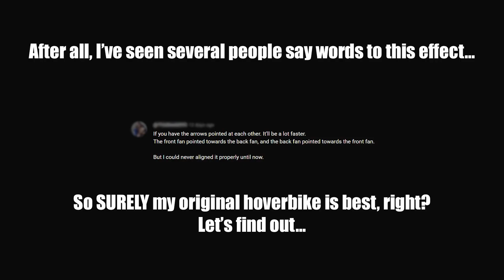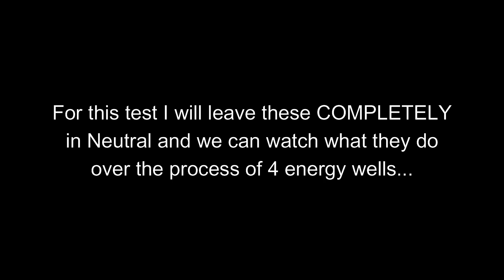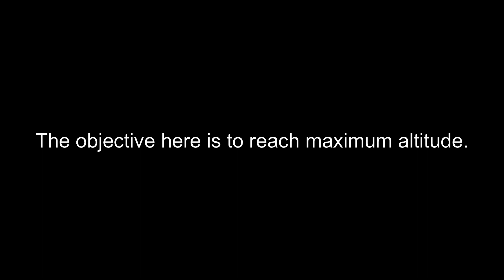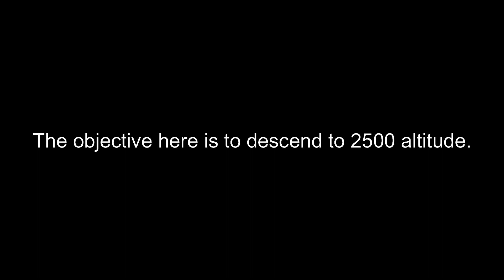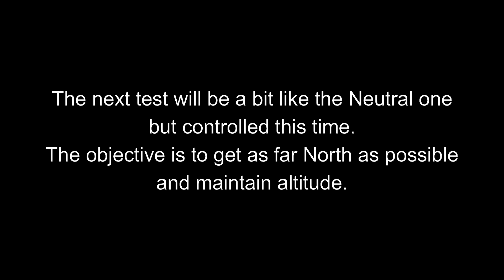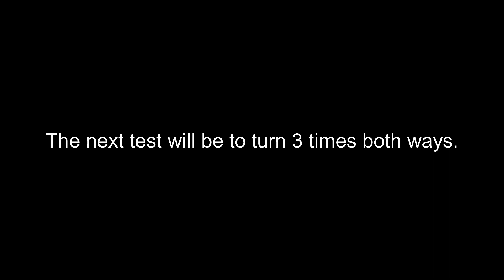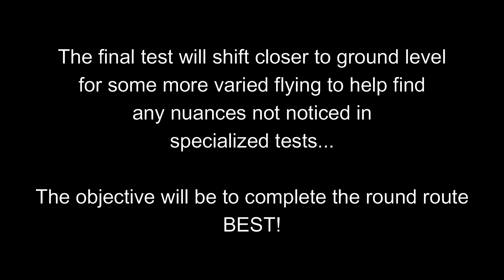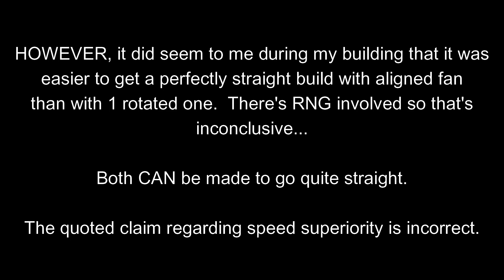Hoverbike 2.0 TEST: Is it Best to ALIGN the Fans or Make it Stand STRAIGHT in Tears of the Kingdom?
Time to find out whether it's best to have the "Hoverbike 2.0" standing STRAIGHT or having the fans aligned "properly"!

I already did a test about the "Hoverbike 2.0" but that was against "normal" hoverbikes whereas this one is comparing it against another made the same way but with aligned fans.

Showing the hoverbikes - 0:00
Test setting/overview - 0:48
Neutral position - 1:10
Ascending - 3:13
Descending - 4:03
Speed/Level altitude - 5:17
Turning - 7:17
Round trip - 8:27
Conclusion - 9:55